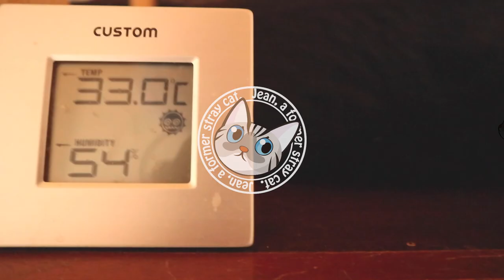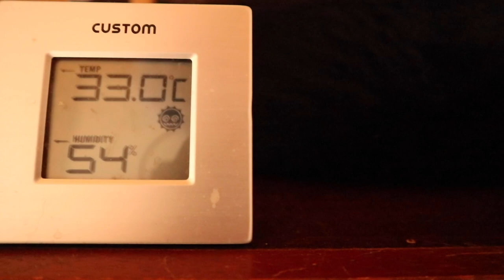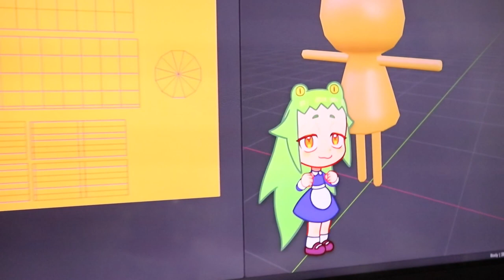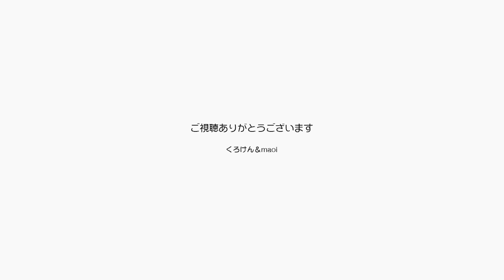ジャンくん28℃ポンちゃん33℃がそれぞれの適温？？ 【Jean & Pont 2915】2022/7/20 保護猫ジャンけんポン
ポンちゃんがこの灼熱の中エアコンのない部屋に行ってしまうのが心配です。
猫だって熱中症の心配があると思うんだけど、ポンチャンに言わせればこのくらいの温度は大丈夫って感じなんでしょう。
もともと猫の起源は砂漠に住んでいたって言いますからね。
ジャンくんはエアコンのある方の部屋で寝ては甘え寝ては甘えで１日過ごしていますよ。